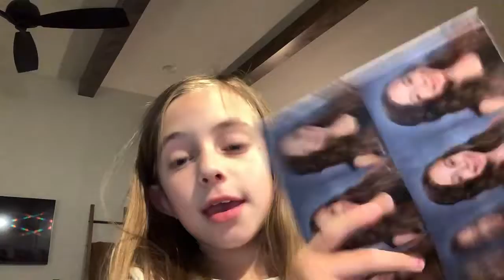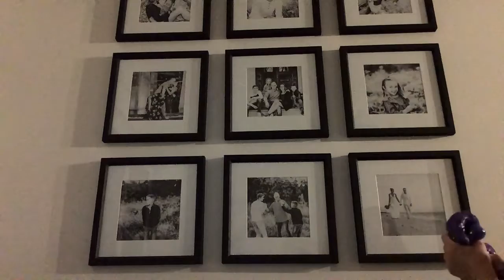Fun stuff with mystery friend (and a little asmr)